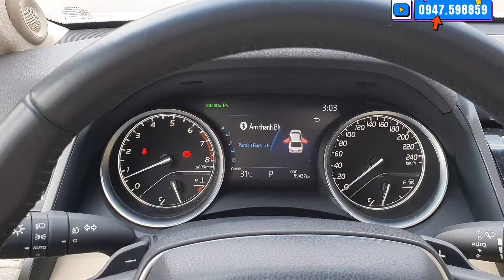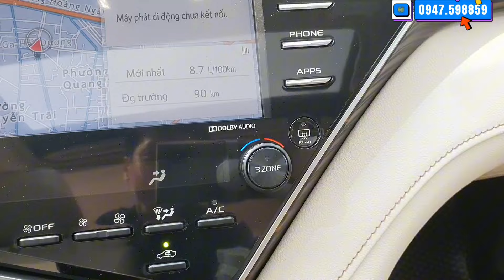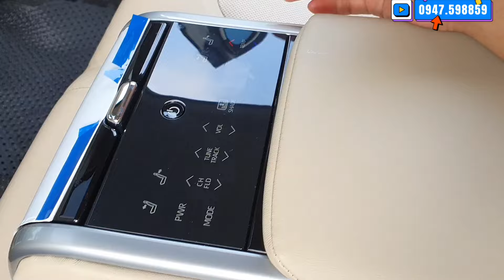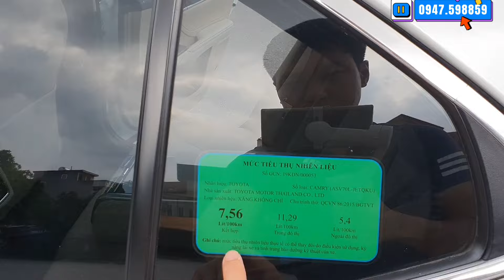Camry Cũng Mất Giá Thảm, Còn Mới Lắm Mà Cũng Lỗ Mất Vài Trăm Triệu Lh Việt 0947.598859